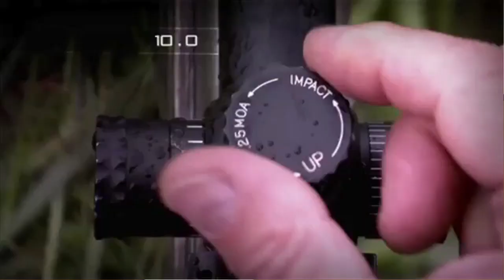Carter Cutlery's High Performance Tips: Precision Rifle Shooting_Interview [8/9]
Welcome to "Carter Cutlery's High Performance Tips: Precision Rifle Shooting_Interview" at Douglas Ridge Rifle Club in Estacada, Oregon with world renowned long-distance shooter Stan Pate.

This video series aims to provide you with expert tips and techniques from the best in the world at their perspective disciplines. Carter Cutlery has traveled around the United States, visiting with leading authorities in the fields of:

-Combat handgun shooting
-Precision rifle shooting
-Adventure motorcycle riding
-Race car driving
-Helicopter flying
-Aerial platform machine gunning
-Bodybuilding

We filmed these experts as they were giving Murray, an expert in his own field, the insider information that made them the best in the world. We hope that you greatly benefit from our efforts!

This filming project requires a tremendous amount of resources and focus, but we feel it will be of great value to our customers.  Once we finish with the first seven series, I'll consider 'round two' which might include white-water kayaking and sky-diving. Also, we are actively looking for partner sponsors for this series and are willing to share the credit with all who are involved.

When you need high performance cutlery, look no further than Carter Cutlery